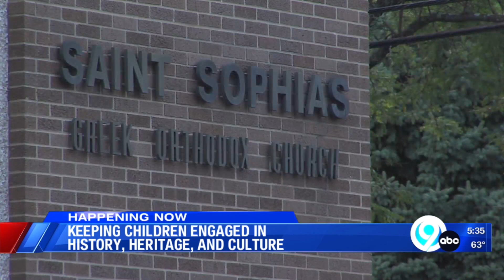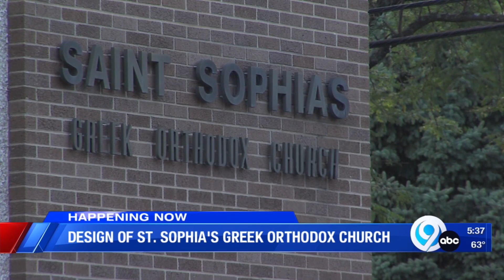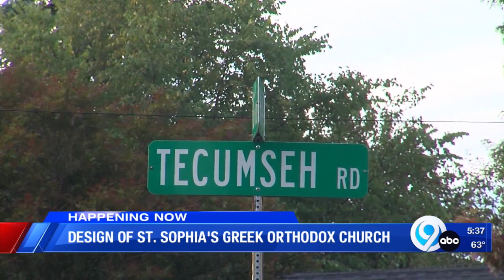Greek Festival: Live interview at St. Sophia's Greek Orthodox Church